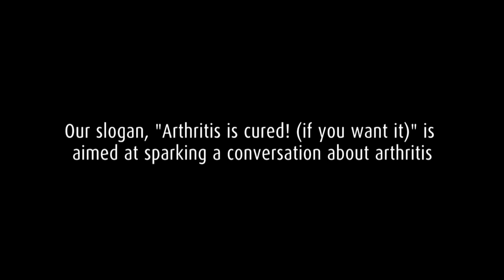Hip Exam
Dr. John Esdaile, rheumatologist and Scientific Director of the Arthritis Research Centre of Canada (ARC), demonstrates how to detect hip arthritis with a short exam of the joint.